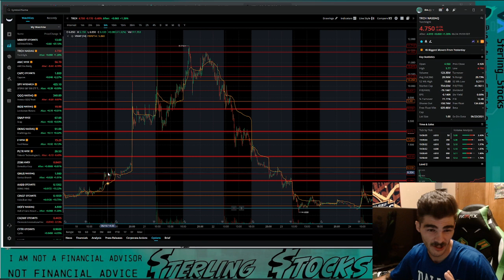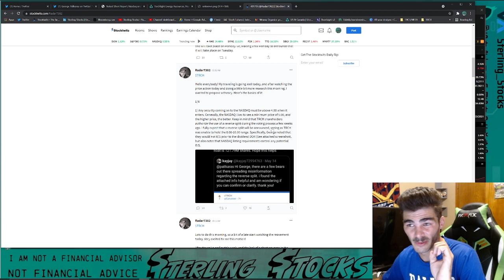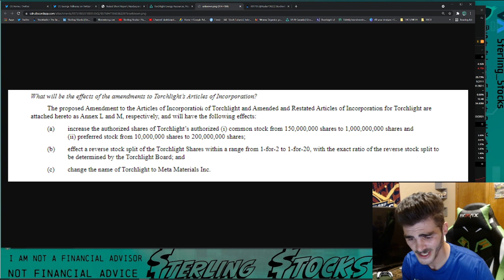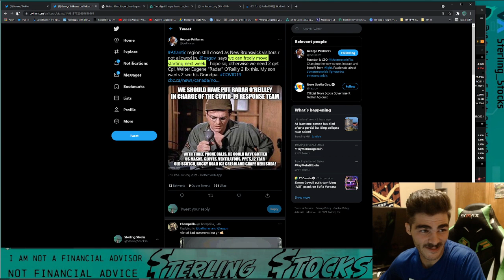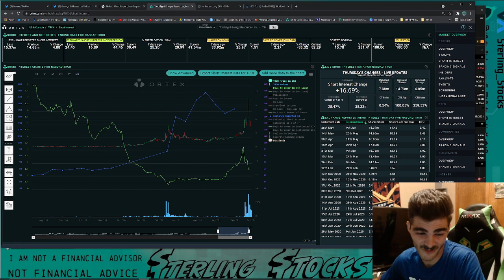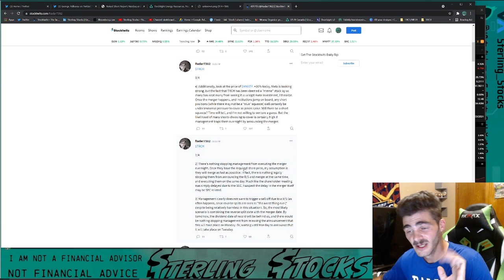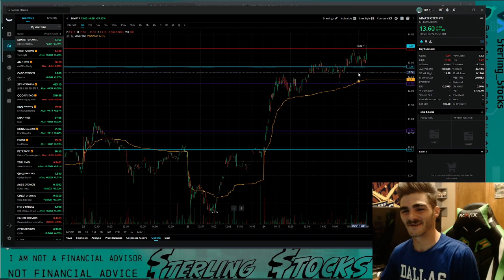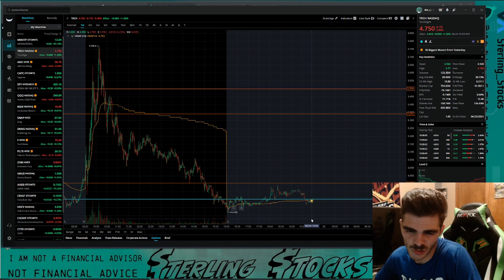TRCH MMATF stock update Covering possible R/S. Doesnt kill squeeze they cover at 2x the price!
TRCH MMATF stock update Covering possible R/S. Doesnt kill squeeze they cover at 2x the price! R/S is scary but mainly FUD still equal value.

If you haven’t already be sure to LIKE & SUB! it helps me get out to the rest of YT. Just started my channel a few months ago trying to get it going!

Mostly TRCH/META for now. Will stick with MMAT after merger/other stocks as well.

I am NOT a financial advisor! Risk always envoled in the stock market.
News, DD, & more.